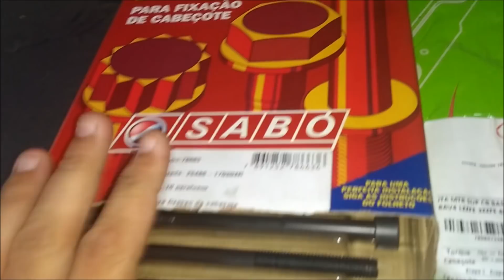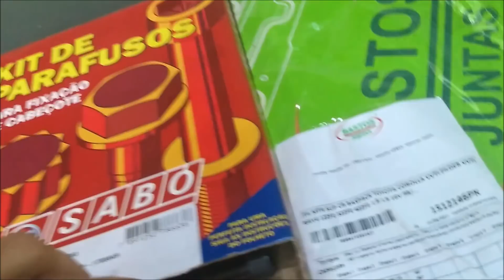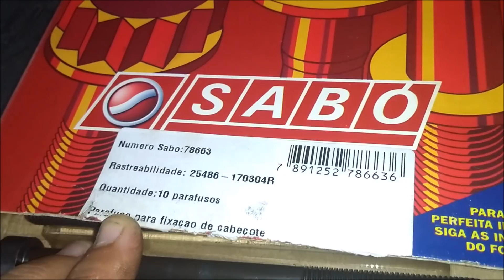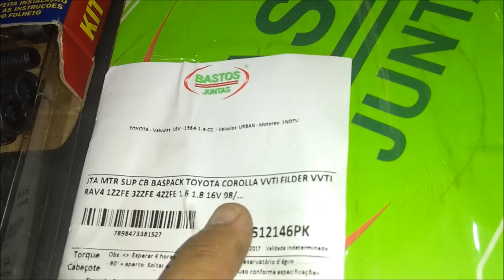Toyota Corolla Parte - 3 - Parafusos Cabeçote